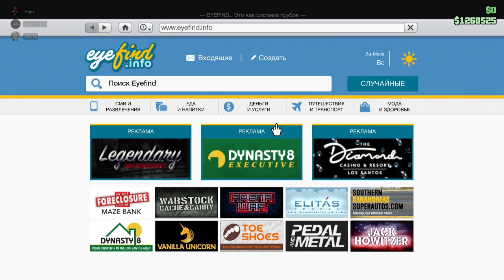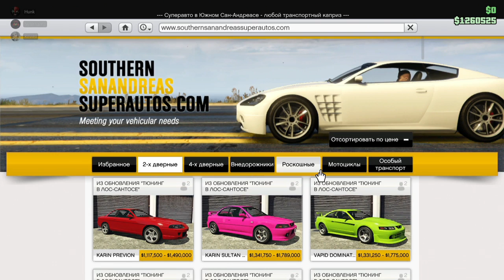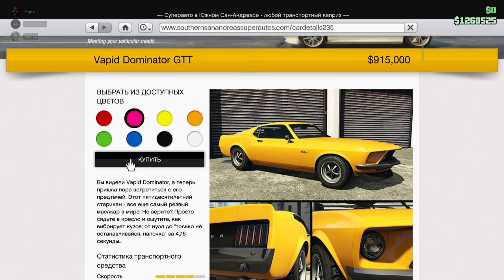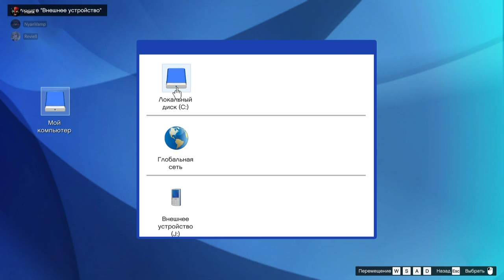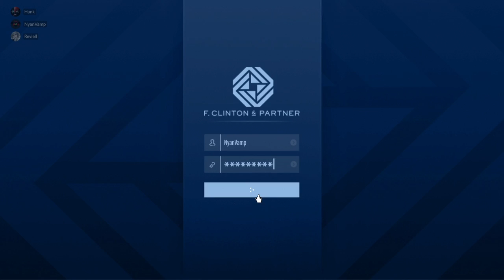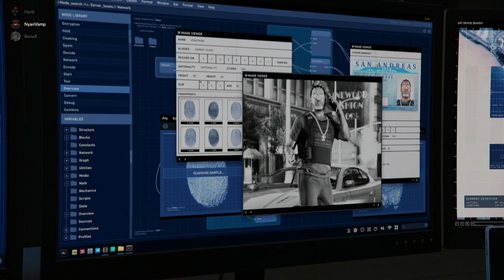GTA не стрим №27 - GTA V Online